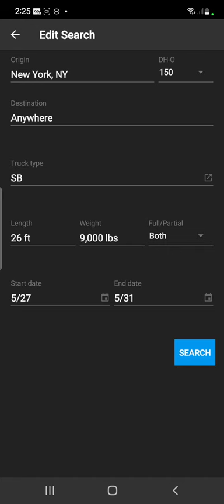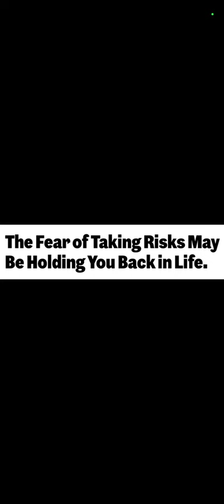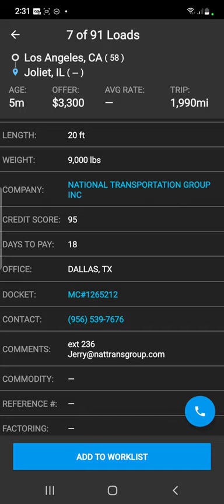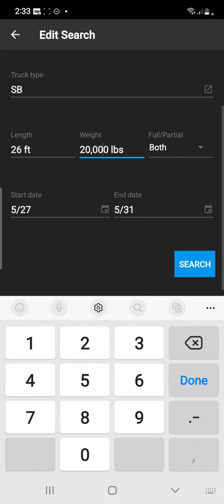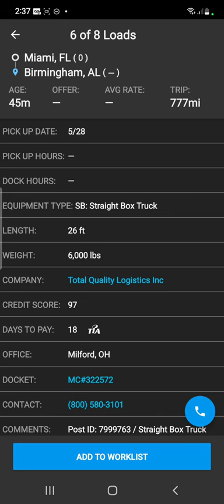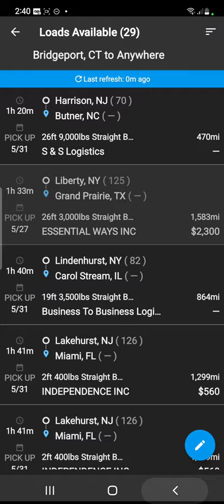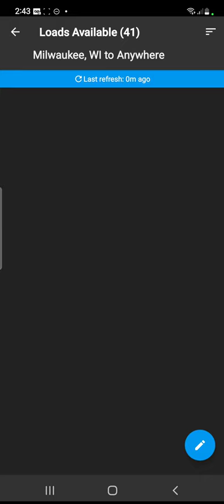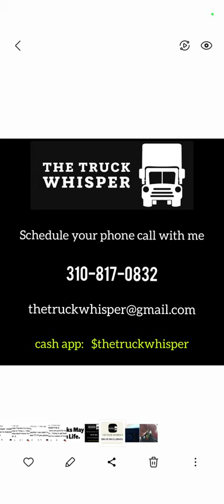26FT BOX TRUCK | NON CDL | DISPATCHING | DAT LOAD BOARD